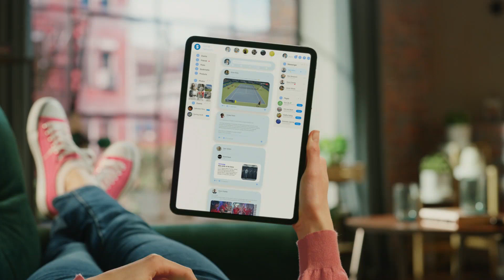Fort Myers, Florida | FortMyersKids.com